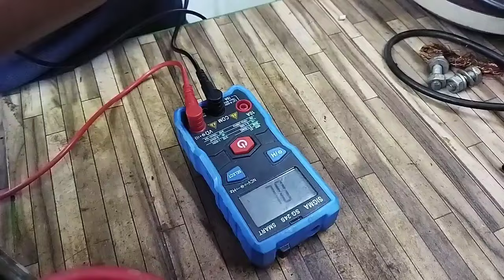Exide Magic Inverter Overload/ Short Circuit Problem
Hi there!

New to Aribham Electrical Work? If so,
here's what you need to know -- I like sharing my knowledge a LOT,
so I use this channel to explore Electrical Works and Repair videos
to help you solve simple problems at home by yourself
all electrical and electronic repair services done
here at Aribam Electrical Works, We Repair all kinds of electrical and electronic appliances, water pumps, ceiling fans, table fans,
power tools, inverters, inductions, and also all kinds of electrical works repair and installation

Today We Will Learn How To Repair/Fix Induction Cooker Display Flickering turns on and off on its own and all the lights in the display blink, so let's solve the problem

Topic Covered
1)exide inverter overload and short circuit problem
2)exide inverter repair
3)inverter micro ic problem
4)inverter overload problem